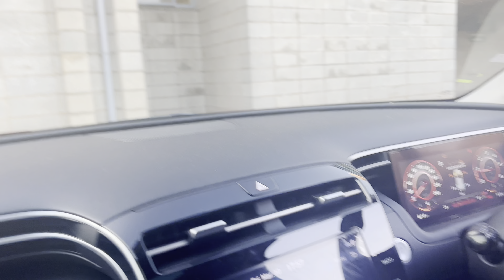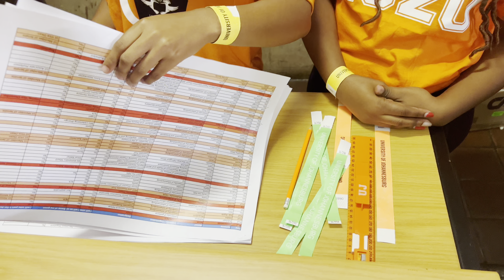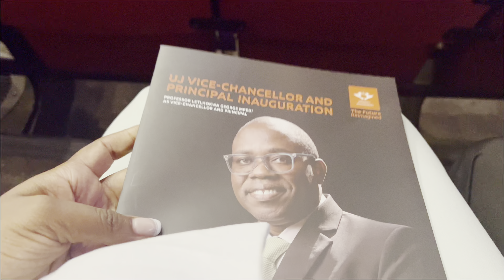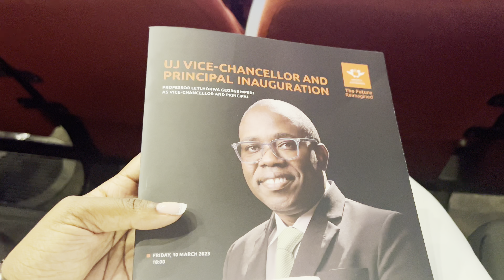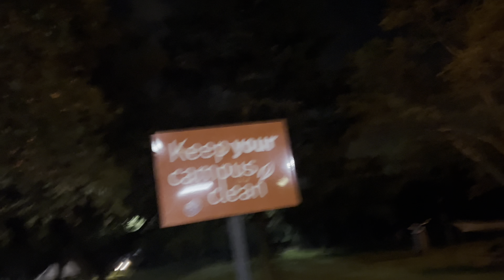Vlog | Inauguration of Vice Councillor Prof Letlhokwa Mpedi | UJ Event| South African YouTuber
Get more insight into the UJ inauguration of Prof Letlhokwa Mpedi as the Vice Chancellor and President of University of Johannesburg

Let’s connect on Instagram - @kgatso_and_cubs2